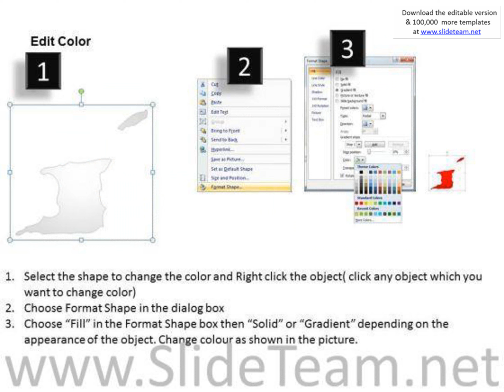trinidad and tobago country powerpoint maps presentation infographics slides